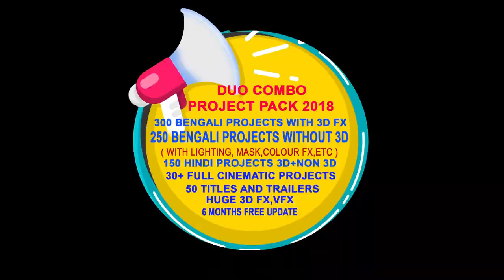amar mon tor paray.....EDIUS 7/8/9 BENGALI 3D BODY PROJECT